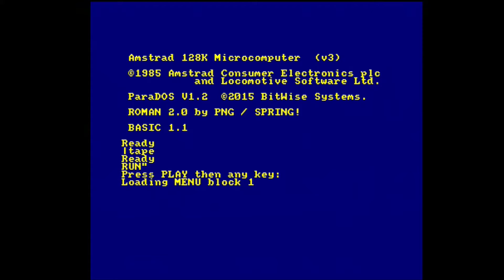Just CPC 2: Heavy on the Magic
Um jogo de aventura um pouco diferente, em que escrevemos mas vemos o personagem a fazer o que escrevemos, é giro mas requere treino e dedicação para descobrir todos os comandos e em que situações se podem aplicar.

Se pararmos para analisar o facto de que a maioria dos jogos de texto não explica nem 10% das palavras que aceita, e mesmo os jogos de acção e plataformas não tem instruções, conseguimos perceber porque razão as revistas antigamente vendiam tanto, truques e dicas eram a vida dos computadores de 8bits.